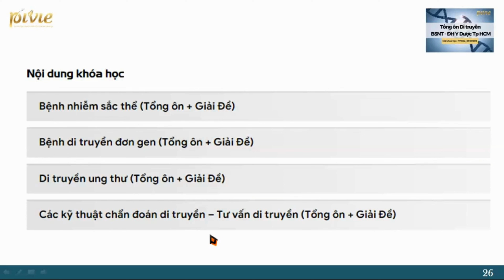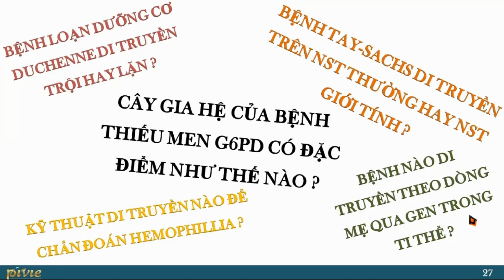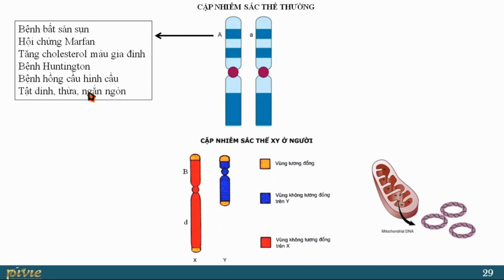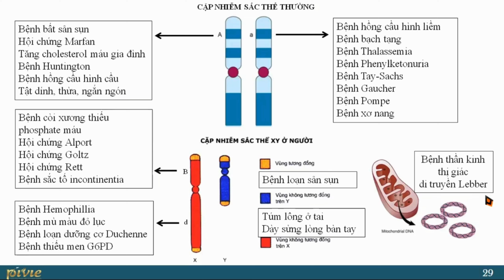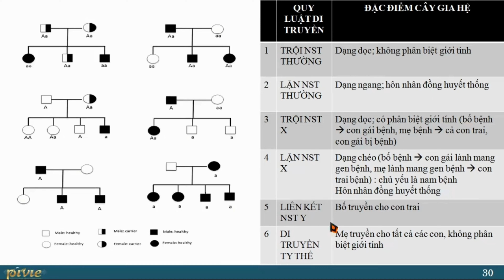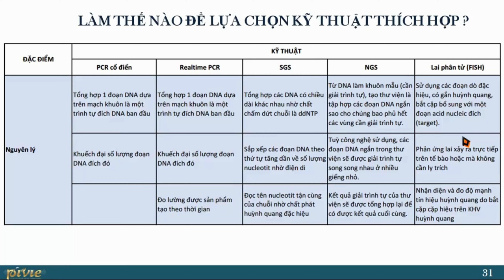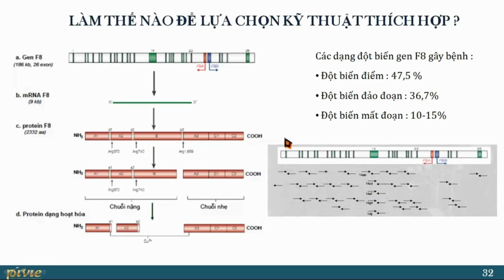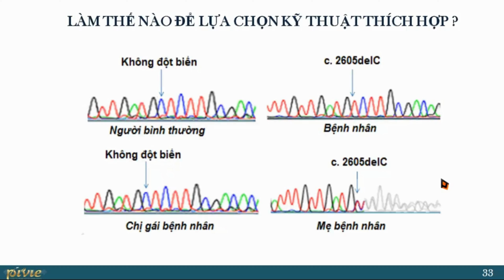Học thử: (2024) Tổng ôn 4 môn cơ sở BSNT ĐH Y Dược HCM Bài Tổng ôn di truyền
Trở thành BSNT trường Đại học Y Dược Thành Phố Hồ Chí Minh luôn là một ước mơ lớn của các bạn sinh viên Y cả nước, với mục tiêu hỗ trợ tối đa giúp các bạn sinh viên đến gần hơn với mong muốn đó. Pivie rất hân hạnh ra mắt khóa tổng ôn 4 môn cơ sở Giải phẫu, Sinh lí, Hóa Sinh, Y sinh học di truyền.

Khoá học được khai giảng vào tháng 7 - thời điểm quan trọng, có tính chất quyết định trong quá trình ôn tập kiến thức. Với đội ngũ giảng viên nhiều kinh nghiệm thi và ôn thi, các bạn học viên sẽ được chia sẻ các kinh nghiệm làm bài, giải đáp chi tiết các câu hỏi khó, nắm bắt các kiến thức cốt lõi nhất của môn Di truyền và được hỗ trợ liên tục bởi phòng học thuật Pivie.

Ngoài ra, để các bạn "về đích", bên cạnh các bài giảng tổng ôn kiến thức sẽ có tài liệu bám sát với đề cương và giáo trình mới nhất, giúp các bạn sinh viên tiết kiệm thời gian ôn tập và một lần nữa cô đọng lại các kiến thức trọng tâm để bước vào kỳ thi với một tâm thế tự tin nhất.